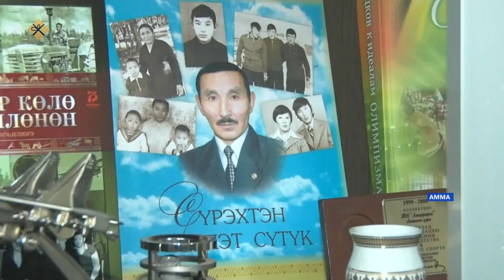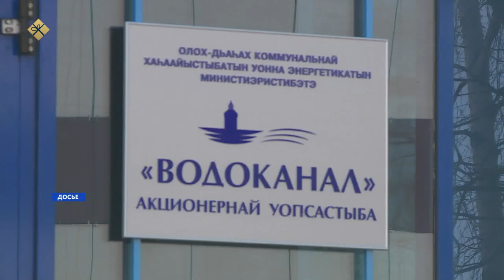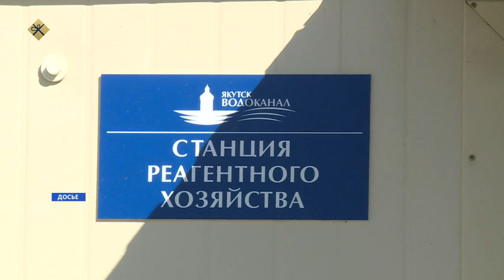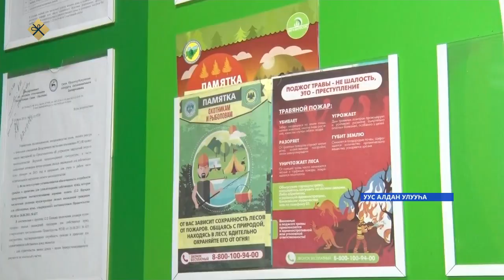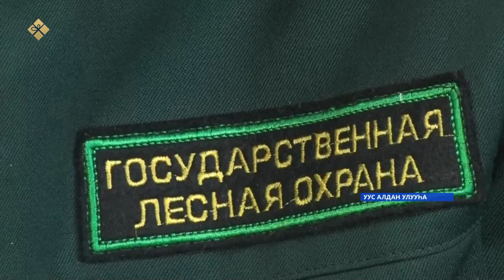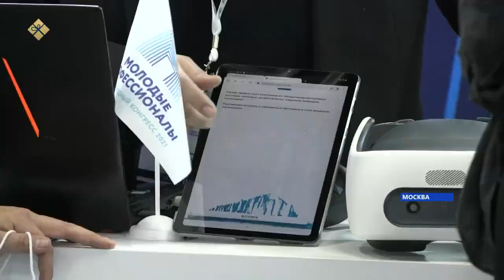«Саха сирэ» информационнай биэрии. Ахсынньы 15 күнэ 10:00ч.